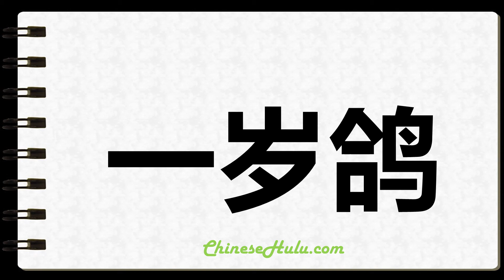How to Write Yearlings in Chinese